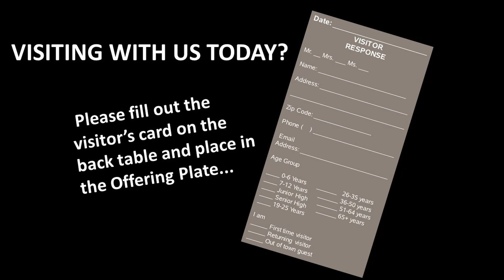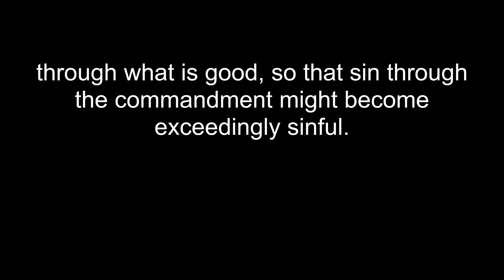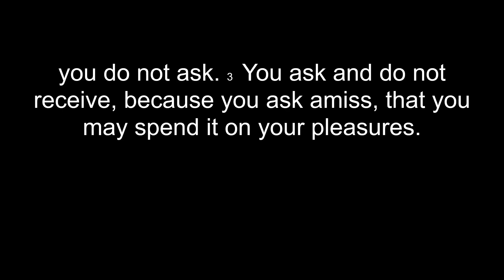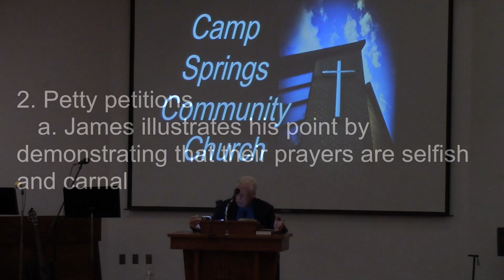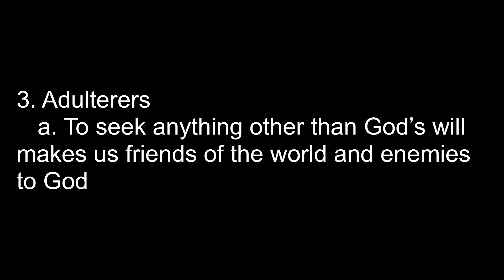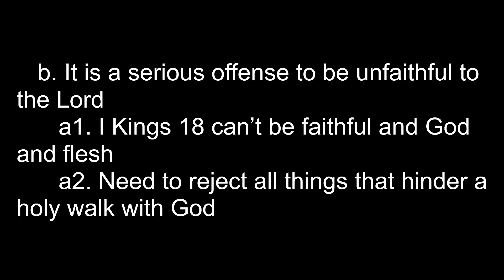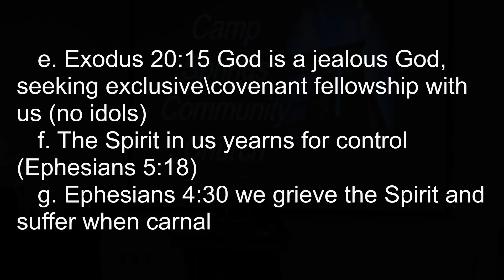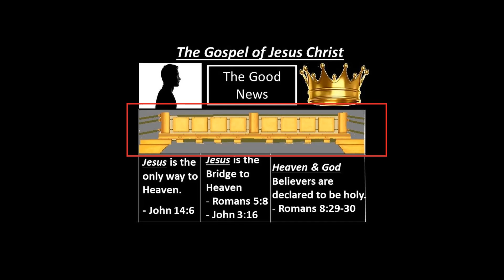Camp Springs Community Church, Clinton, MD 2024 10 13 James 4:1-5